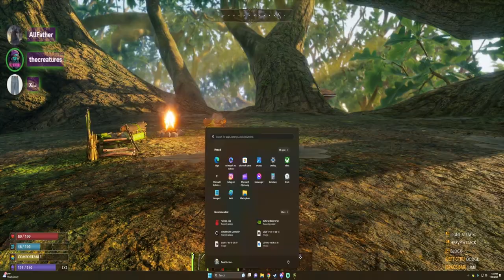Smalland Survive the Wilds - Running Up Mushrooms